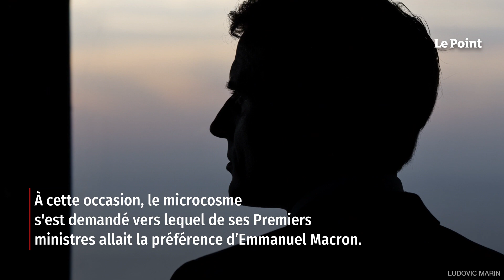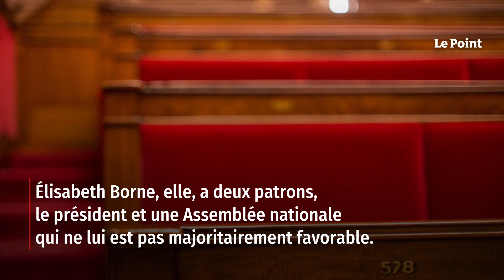Élisabeth Borne, une Première ministre du troisième type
Quand le président de la République, selon les usages, décore de la grand-croix de l'Ordre national du mérite son Premier ministre après six mois dans la fonction, ce qu'il a fait ce jeudi avec Élisabeth Borne, le microcosme en profite pour se demander vers lequel de ses Premiers ministres (Édouard Philippe, Jean Castex, Élisabeth Borne) va la préférence d'Emmanuel Macron. À écouter ce qu'il en laisse deviner, c'est Jean Castex qui remporte la palme, et pas seulement parce qu'il aurait été plus souple qu'Édouard Philippe. Mais la compétition, en plus d'être prématurée, est biaisée. Retrouvez-nous sur : - Youtube - Facebook - Twitter - Instagram - Tik Tok - LinkedIn